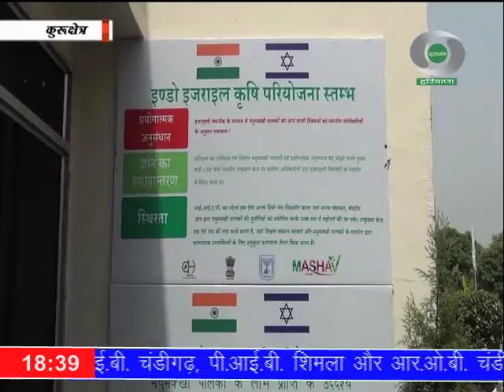कृषि मंत्रीः कुरूक्षेत्र के एकीकृत मधुमक्खी पालन विकास केंद्र में बनेगी देश की पहली शहद मंडी।